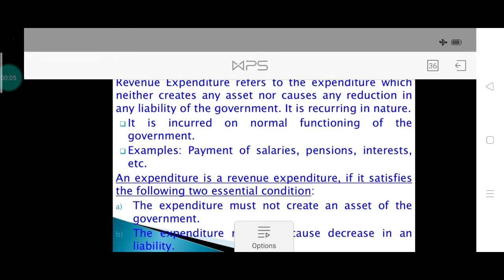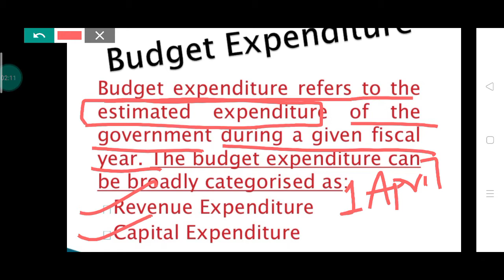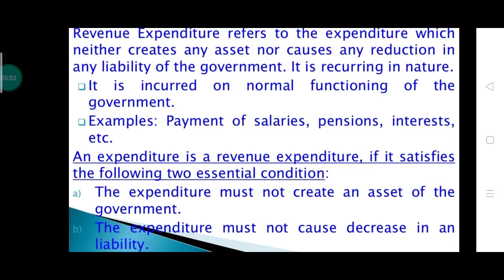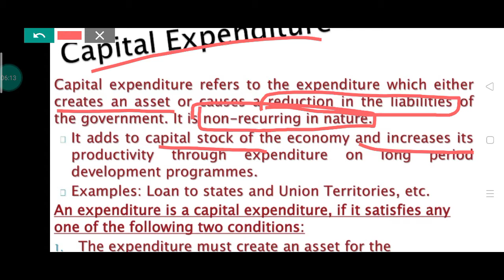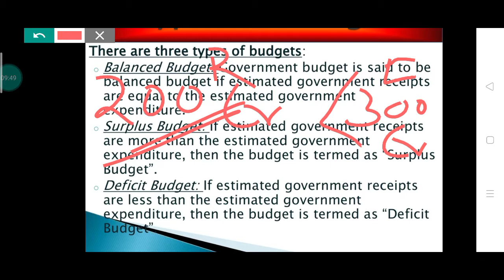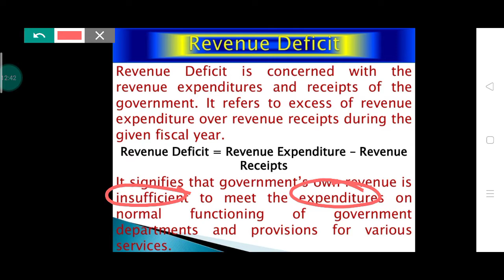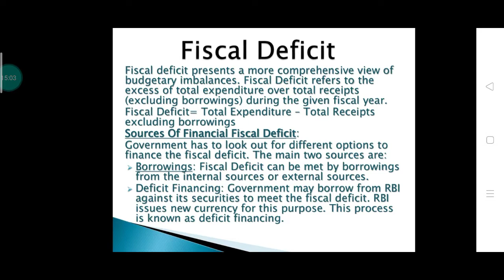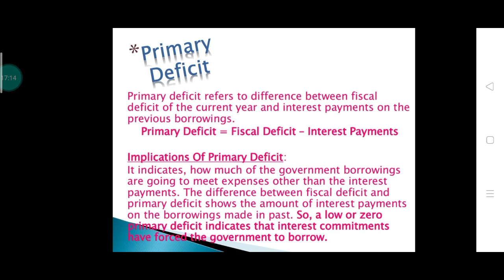Government Budget (part-2), UP PGT Economics examination full video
UP PGT Economics full video available on my YouTube channel.